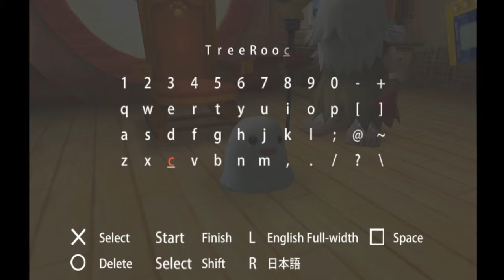Digimon World Re: Digitized (English Translation) Episode 15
Likes and Favorites are welcome and besides if you took the time to read this description you can take the time to press at least the like button =D

Get the Japanese game first then use the patcher to translate the game to english.